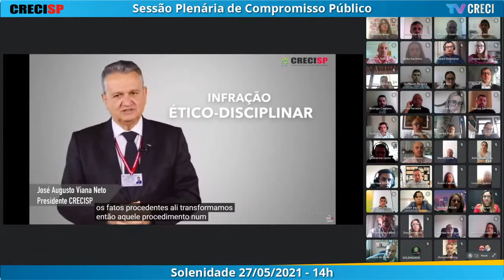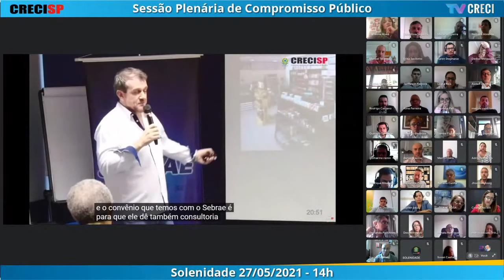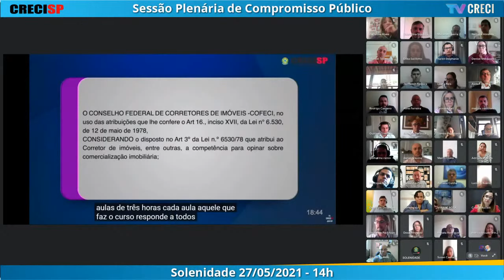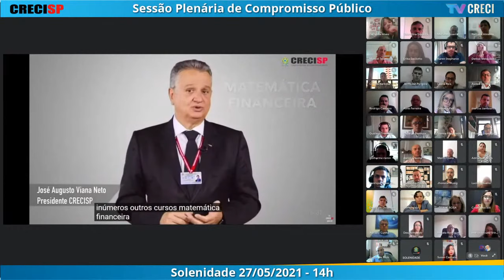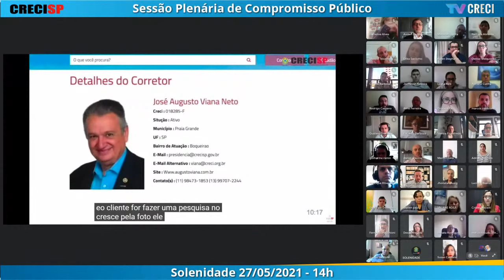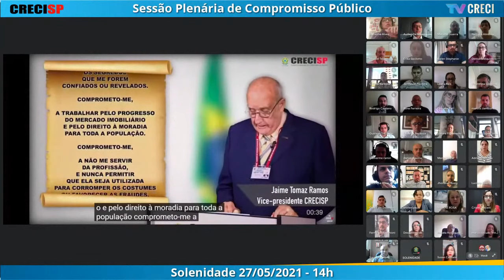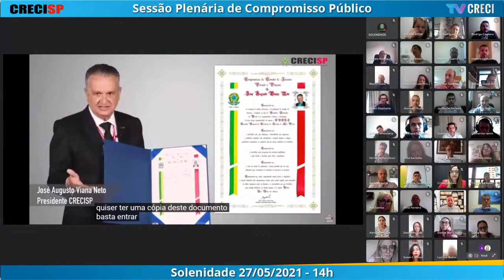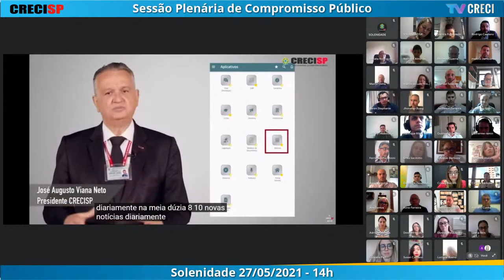27/05/2021 - 14h00 - Plenária de Compromisso